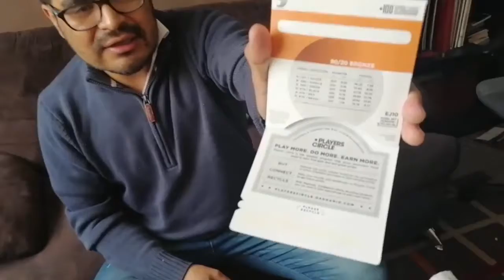Cambio de cuerdas de guitarra acústica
Con este video aprenderás a cambiar cuerdas de guitarra Texana (cuerdas de metal) paso a paso.